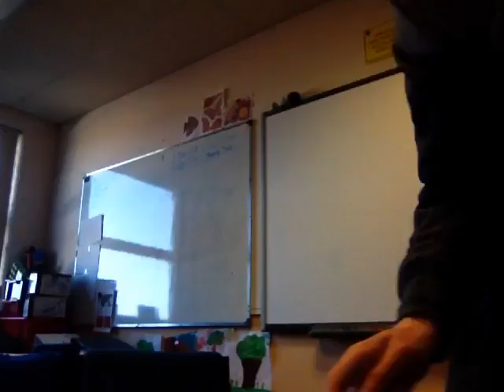Star boy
By flintaz ft Cdog